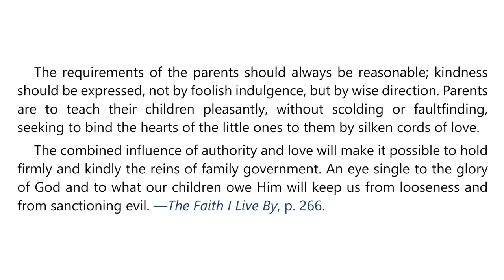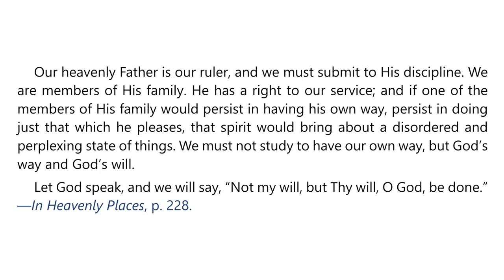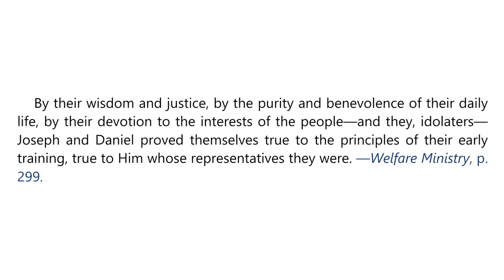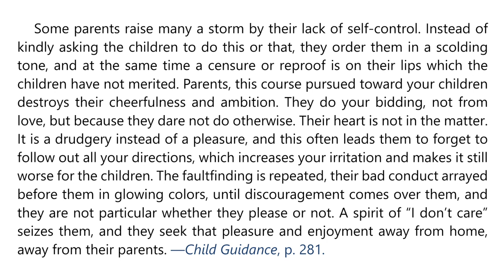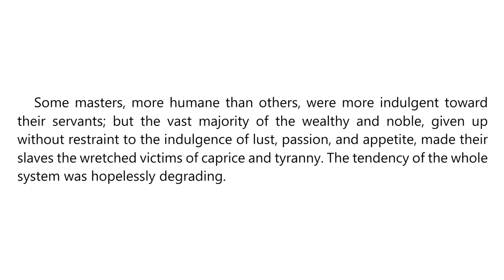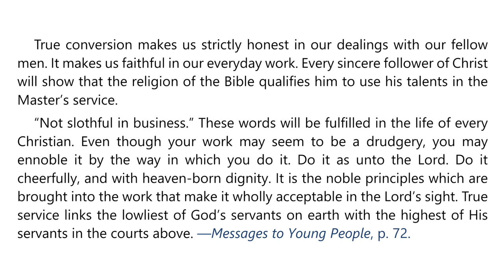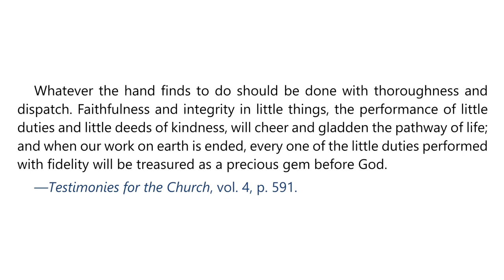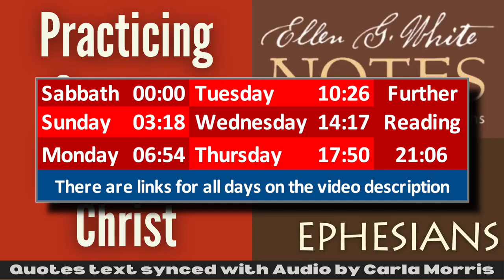2023 Q3 Lesson 11 – EGW Notes – Practicing Supreme Loyalty to Christ – Audio Carla Morris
00:00 | Sabbath Afternoon
03:18 | Sunday, Sep 03
06:54 | Monday, Sep 04
10:26 | Tuesday, Sep 05
14:17 | Wednesday, Sep 06
17:50 | Thursday, Sep 07
21:06 | Friday, Sep 08